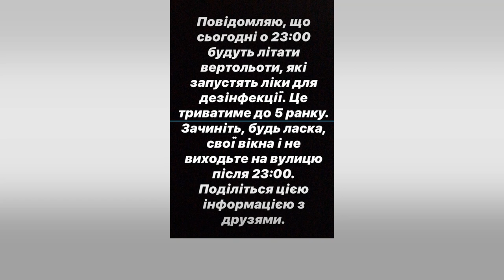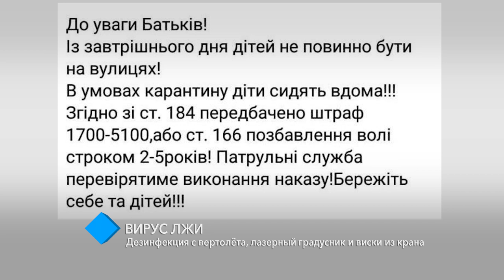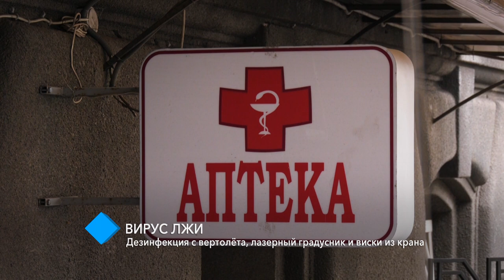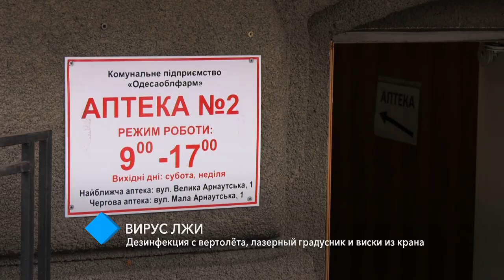Вирус лжи: дезинфекция с вертолёта, лазерный градусник и виски из крана